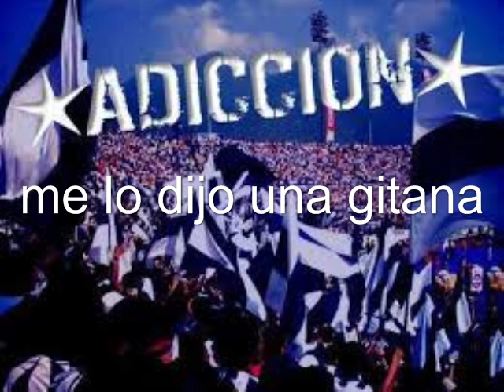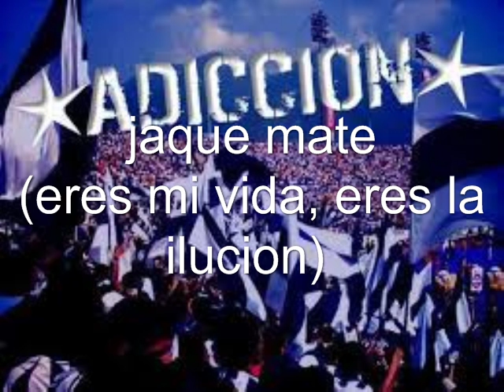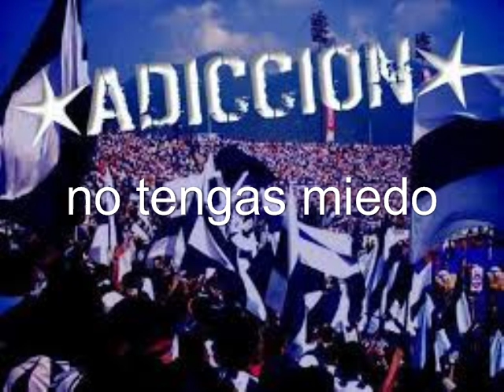CD: La adiccion - Hoy y Siempre (Completo)